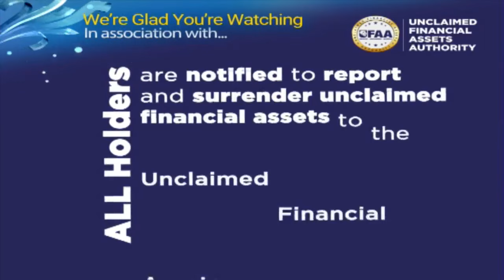Je, usemi wa Rais Ruto kwamba hakutakuwa na mvua ya El Ninô ni kweli?